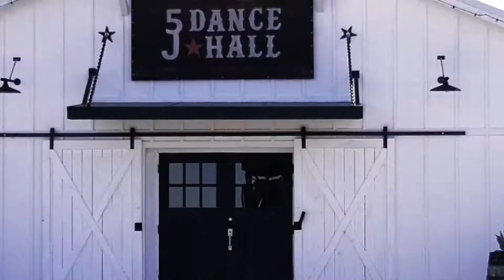5J Dance Hall McGregor, TX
It's time to dust off those cowboy boots and hit the dancefloor!